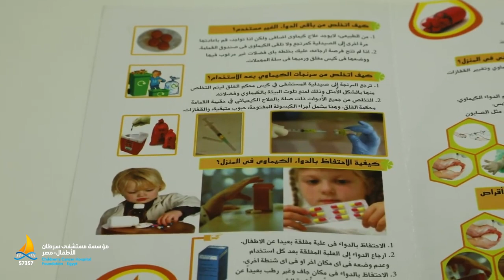دور وحدة تعليم المرضى فى صيدلية مستشفى 57357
د/هبه النقودى رئيس قسم تعليم المرضى بمستشفى57357 بتشرحلنا دور وحدة تعليم المرضى فى الصيدلية من أول ما المريض بيتم تشخيص حالته وتحديد البروتوكول العلاجى ،بيبدأ فريق تعليم المرضى بشرح الخطة العلاجية بالكامل للمريض وازاى يتجنب الاعراض الجانبية للعلاج الكيميائى..بالتالى بنقلل الاثار الناتجة عن العلاج وبتتحسن استجابة المريض للعلاج وبنرفع نسب الشفاء. ، وكمان دورنا نطمن الطفل واهله ونجاوب على أسئلتهم كلها ونشرحلهم خريطة العلاج بالكامل ومهما طولت مدة العلاج احنا معاهم بنطمنهم.